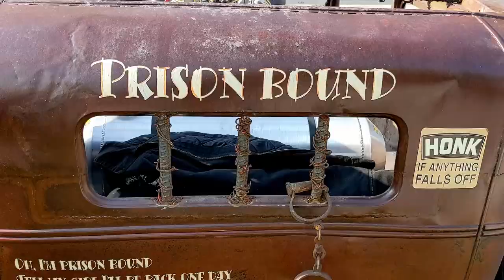Iron Invasion 2020 / Car Show / Part 1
Iron Invasion 2020 was held on 10/9-10/20 at the Mississippi Valley Fairgounds in Davenport, IA. The event includes a car show, mini bike races, dirt drags, pin up contest, live music, and flame throwing cars.